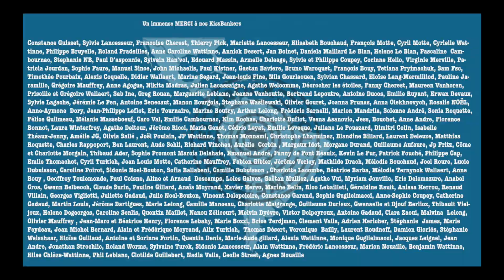We Wheel Rock You ! Ep9 : Une histoire d'équipe, de bidoche et de Tango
We Wheel Rock You ! La web-série participative d'un roadtrip handi-valide en Amérique du Sud guidé par VOS défis ! Welcome on board !